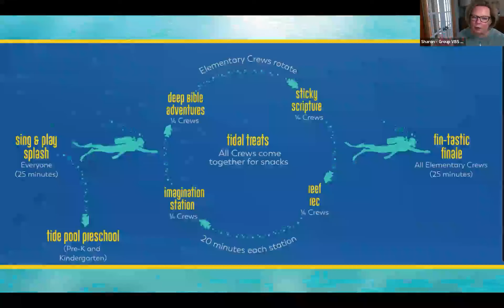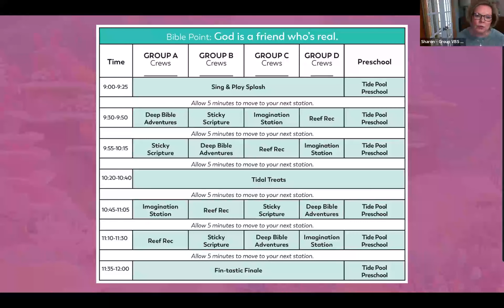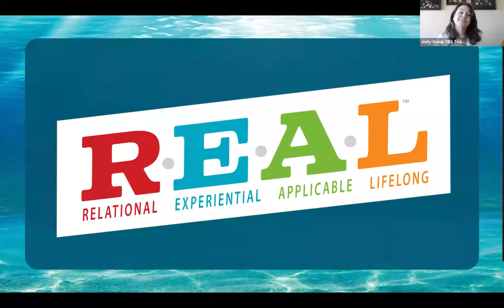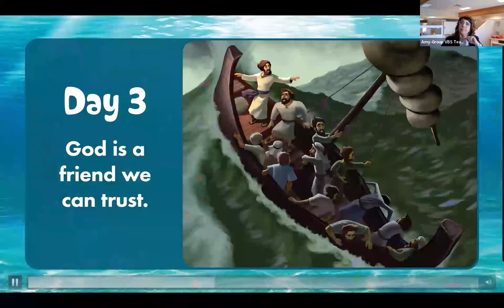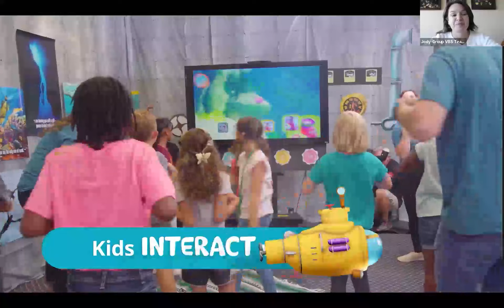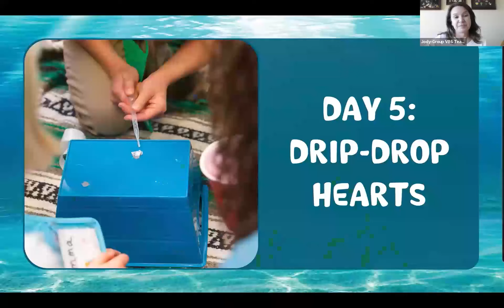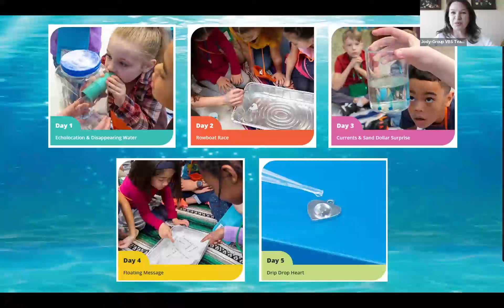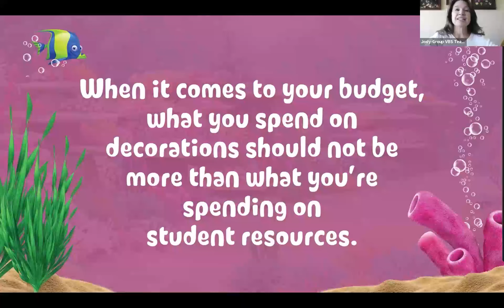New to Group VBS Scuba Q&A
If your church is hosting Group VBS for the first time or you’re new to directing…this Scuba VBS Q&A is for you! We’ll…
- Walk through common questions.
- Point out what may be different from programs you’ve done in the past.
- Help ensure you’re equipped to communicate an exciting vision for your VBS.
- Get your questions answered for Scuba and be equipped to take the next steps in using this Group VBS program.